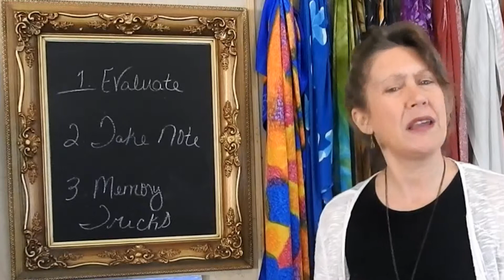Classroom Q&A: How to Listen Without Forgetting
Question: How can I let the other person finish without forgetting what I have to say?